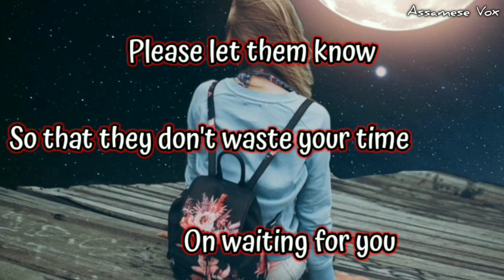RJ Pahi Motivational Best Love Story // RJ Pahi Love Story Whatsapp Status //❣️❣️ //Whatsappp Status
PLEASE SUPPORT

Assamese lovestory status video
Assamese WhatsApp status video Assamese song WhatsApp status video Assamese song lyrics
Assamese love story status video Assamese song
Assamese all song status video

assamese song status video
assamese song status for WhatsApp assamese song New status
assamese song status 2021
assamese song status zubeen garg assamese song status
sad assamese song status
love assamese song status New 2021 assamese song status 2021
assamese song status
all assamese song status app
assamese song status Neel Akash assamese song status
Nil Akash assamese song status
bihu assamese song status green screen assamese song status bewafa
assamese song status buka
assamese song status
best assamese bihu song
status for Whatsapp
ukhokoi Saporkoi status video
assamese song status
comedy assamese cover song status Honda City assamese song status
cute assamese song status
assamese cover song status video assamese couple status song
assamese song status deeplina deka assamese song status dj
assamese song status dance
assamese song status
dolisha assamese song status
assamese song status all bilati Dora assamese song status
emotional Happy birthday assamese status happy birthday status video
assamese New song status
assamese song status full screen assamese song status female version assamese song status for WhatsApp status 2021 assamese song status
Free fire assamese song status female assamese song status zubeen garg assamese song status
zubeen garg New song status
assamese love song status zubeen garg assamese song status
Holi assamese song status
HD assamese Heartt touching status assamese hit song status najanu hobole  Neel Akash Assamese song status
Vicky kolita song status
shankuraj konwar assamese song status nokola kothati assamese song status
assamese song status kotha ati kobi ne assamese song status
assamese song status lyrics
assamese song status love story
assamese love sad status
assamese love song status for WhatsApp assamese song status for WhatsApp 2021 assamese status song 2021
all Assamese song status A to Z
all Assamese song status
all assamese song status video all assamese song status WhatsApp video assamese all song status assamese song status music assamese song
assamese song status morning Maa assamese song status motoliya botahe assamese song status Malini
assamese song status new
assamese song status new favorite
assamese song status all hit
all assamese song status rangdhali assamese song status video rangdhali assamese song tumar hatote hat thoi
new assamese song status video assamese song status 2021 ringtone new assamese song status for whatsApp new assamese song status 2021
new assamese song status
sad assamese old song status video assamese song status
old assamese song status papon assamese song status photo video

____________________Disclaimer____________________